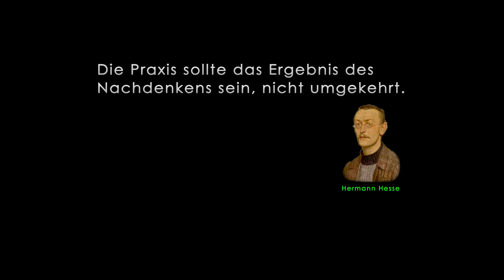Verrückt für ALLAH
Wenn man verrückt für Gott wird.
Hier nur der etwas harmlose Wahnsinn mit merkwürdigen Zuckungen, Teufelsaustreibungen, gemeinsamen Tanzanfällen unterbrochen von gelegentlicher Selbstzerstümmelung.